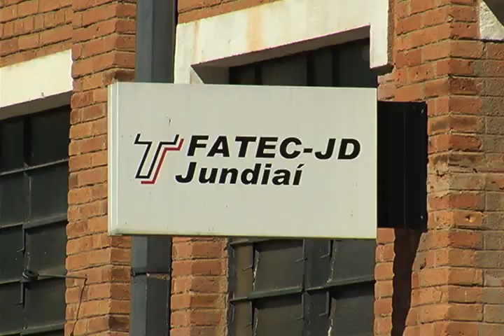FATEC Jundiaí planeja aumento no número de cursos e ampliação do espaço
A FATEC Jundiaí quer aumentar o número de cursos, e consequentemente o número de vagas na unidade. Para isso, está solicitando mais espaço no Complexo FEPASA. A expansão da FATEC faz parte de um plano da prefeitura de reestruturação do espaço, que inclui também uma nova gestão.